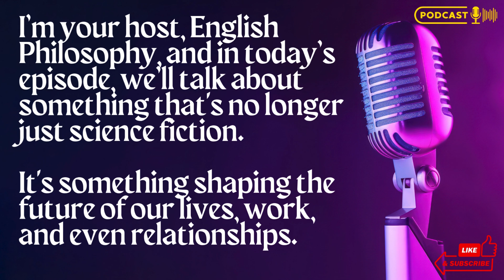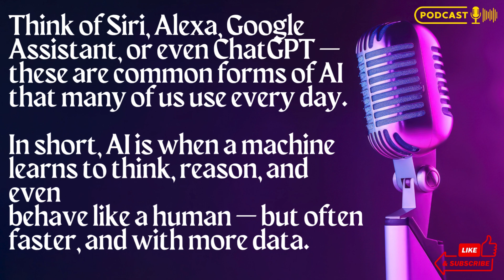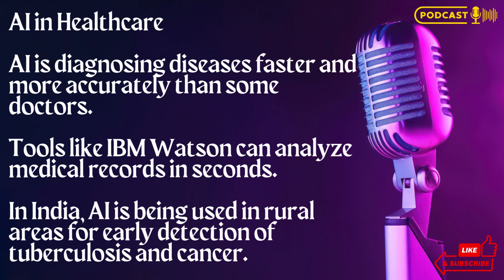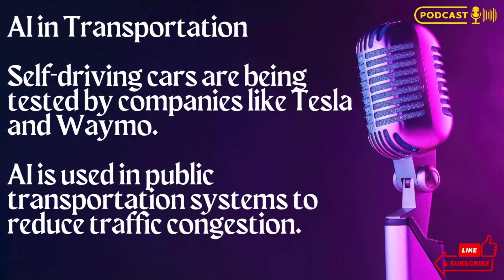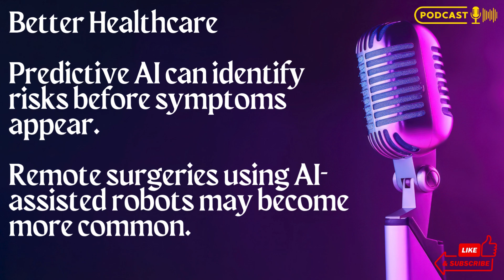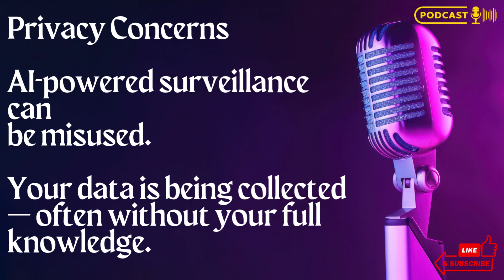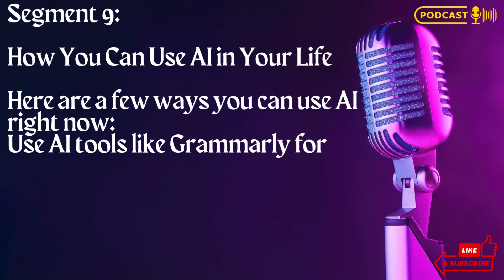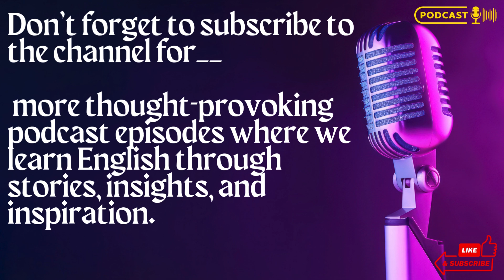What is AI? |EP : 5| How Artificial Intelligence Is Changing Life | English Podcast to Learn English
What is Artificial Intelligence and how is it transforming our lives?
In this detailed podcast, we explore the fascinating world of AI (Artificial Intelligence) — from what it actually means to how it’s changing the way we live, work, communicate, and think.

From AI-powered healthcare and smart homes to self-driving cars and intelligent personal assistants, artificial intelligence is no longer science fiction — it's a powerful force shaping our future.

🎙️ In this episode, you’ll learn:

What exactly is AI and how does it work?

Real-life examples of AI in action (like ChatGPT, Siri, and Tesla’s autopilot)

The impact of AI on industries such as education, healthcare, marketing, and transportation

Ethical concerns, job displacement, and the role of humans in an AI-driven world

Future predictions and how AI could evolve over the next decade

Whether you're a student, tech enthusiast, or just curious about the future — this podcast will give you deep insights into the revolutionary power of artificial intelligence.